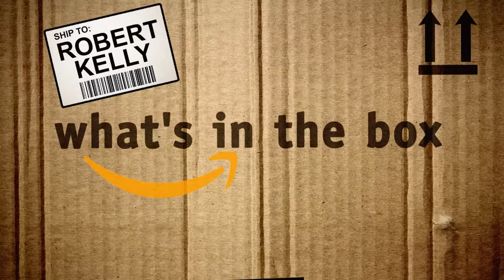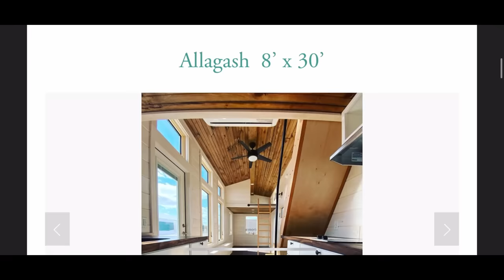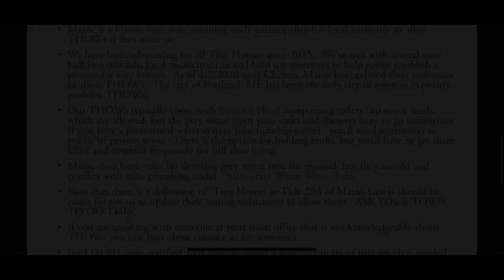Dan Soder, Joe List "Lured" | YKWD #400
This weeks Regs Dan Soder and Joe List are back in with Bobby for an old school YKWD! What's Joe like after making his own movie, is moving to Jersey a good idea, we solve a mystery of bigfoot, and get on air scratch ticket surprise!

joe's movie, moving to Jersey, lottery tickets